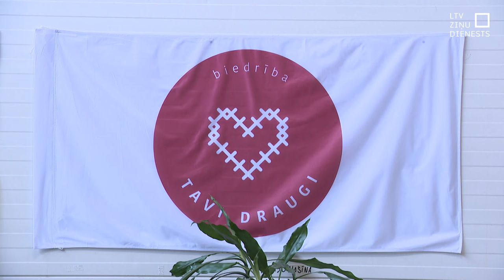Gatavo ierakumu sveces Ukrainai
Līdz ar tumšo un sniegoto laiku šomēnes pilnā sparā atsākusies ierakumu sveču gatavošana Ukrainai. Tās Ukrainas neatkarības sargiem ziemā palīdz ne tikai sasildīties, bet ierakumos arī pagatavot siltu ēdienu un dzērienus. Sveču liešana biedrības “Tavi draugi” angārā notika arī šajā sestdienā. Biedrības pārstāvji stāsta, ka brīvprātīgo kļuvis mazāk, tāpēc aicina ikvienu pievienoties.